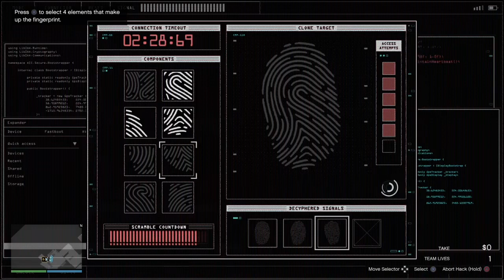Doing The GTA 5 Casino Heist With ThatboyMemphis and IX-XERLON-IX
In this video me and my friends will be doing the gta 5 heist and it is pretty funny.

I hope everyone enjoys this video and if you are new and want to see more videos like these then hit the subscribe button and that noti bell and if you have any questions just comment below and if you want to do a collab just comment below or dm me on any of the social media’s listed below.

If you would like to add me on PlayStation my psn is FTVFLASH_YT.